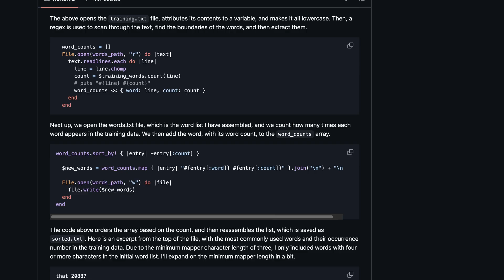Gen AI will cook your coding skills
If you're not careful, Gen AI tools like Chat GPT, Claude, etc. will destroy your learning, and render you unable to code. While these tools *can* be useful, as humans, we have a natural inclination towards excess.

Once you use these tools a bit too much, you will become reliant on them, and you will not be able to code. Say bye-bye to a career in software engineering.

› Second channel for minimalism fans:  @BasedOnMinimalism

› None of my opinions are financial advice. Use your own brain and think things through.